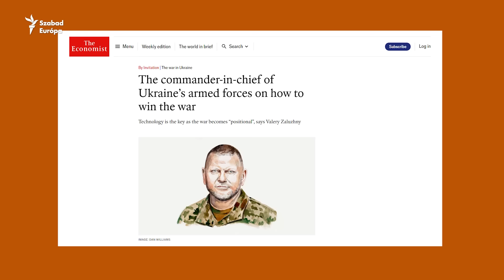Két éve robbant ki a háború Ukrajnában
Zelenszkij elnök nemrég leváltotta a hadsereg főparancsnokát Valerij Zaluzsnijt, az Egyesült Államok nem tudja biztosítani a megígért támogatásokat és Oroszország ha csak lassan is, de folyamatosan területeket szerez. Szakértők szerint a háború kitörése óta Ukrajna az egyik legnehezebb időszakát éli. Itt az új Atlasz, a Szabad Európa külpolitikai podcastje. A téma Ukrajna.